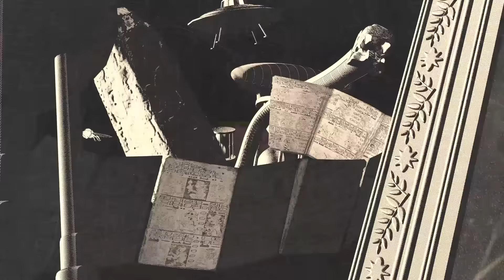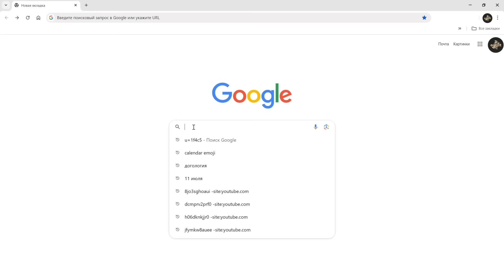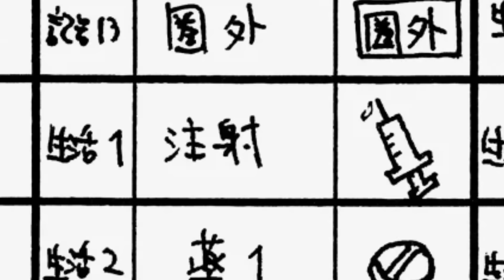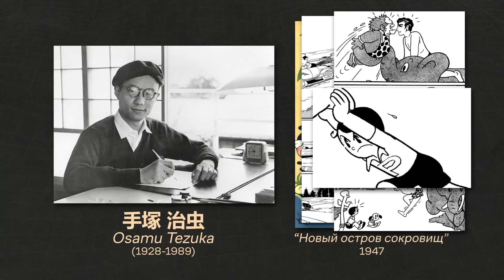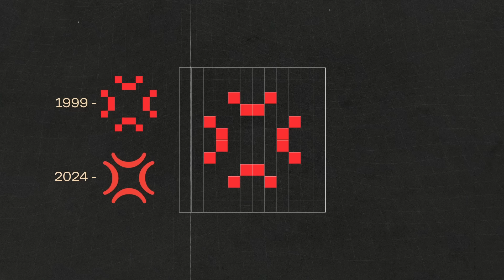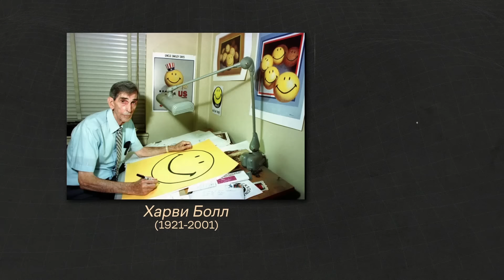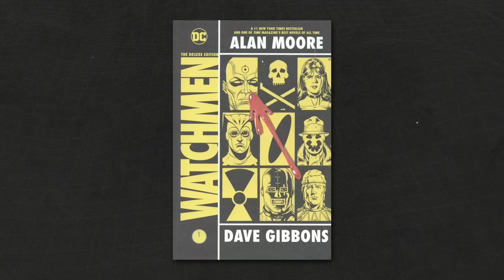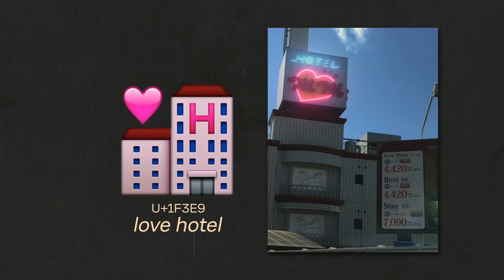ЭМОДЗИ | Вы неправильно их понимаете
Сегодня 17 июля и это негласный день ЭМОДЗИ. С чем вас всех и поздравляю!
И по этому случаю мы быстренько пробежимся по истории этого, не боюсь этого слова, культурного явления! Разберёмся, в чём двойственность смайлика, при чём тут серийные убийцы и Алан Мур. Почему, для того чтобы понимать эмодзи, надо быть японцем, что такое камабоко, манпу и что же не так с лотосом?
Буду рад всех видеть в Telegram:
00:00 Мировой заговор
00:34 Откуда взялась дата 17 июля?
02:40 Шигетака Курита и рождение эмодзи
04:11 Манга и эмодзи
06:25 Этот зловещий смайлик
09:30 Вы неправильно понимаете эти эмодзи